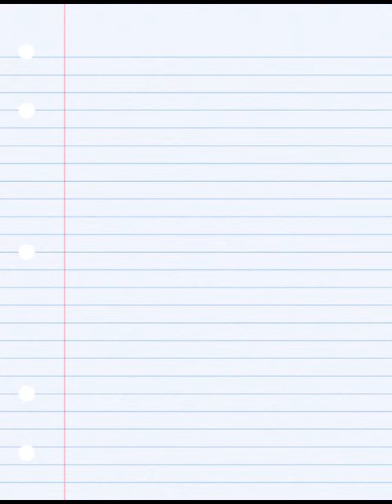paper (music video) by sergio